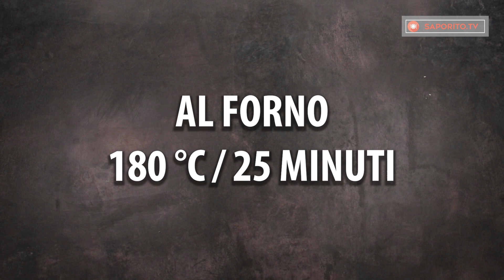Dimentica per sempre il pane commerciale! Ecco la ricetta del pane buono!| Saporito.TV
ingredienti:
acqua calda - 75 ml
zucchero - 1 cucchiaio
sale -1 cucchiaino
farina - 400 g
lievito secco 7 g
sesamo bianco 20 g
sesamo nero 20 g
formaggio - 100 g

Teglia da 35 cm x 45 cm
Nel forno 180 ° C 25 min